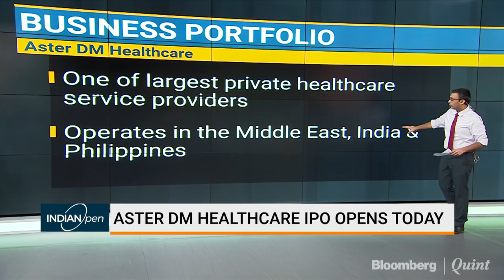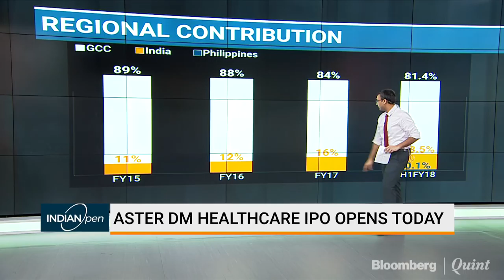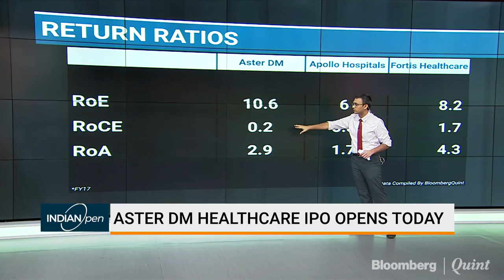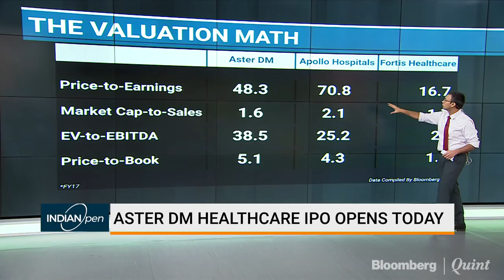Aster DM Healthcare IPO: All You Need To Know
Aster DM Healthcare Ltd.’s initial public offering opens on Monday as hospital chain looks to raise funds to repay debt and buy assets.